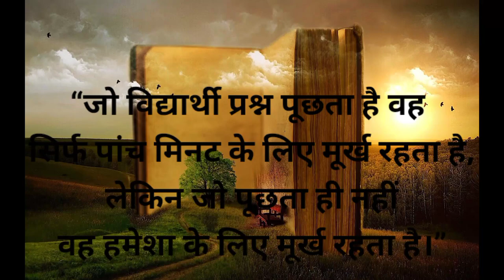hindi 💯motivational quotes for students / short 💯motivational video / students motivational quote